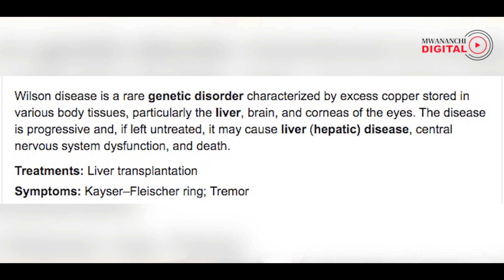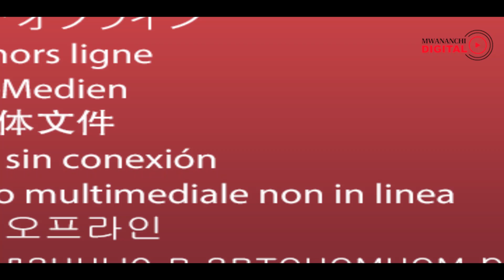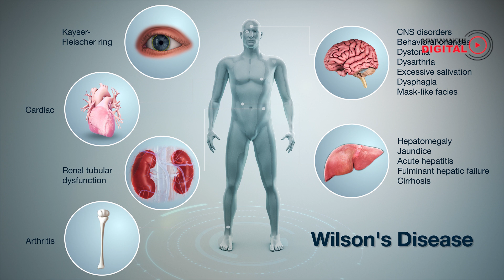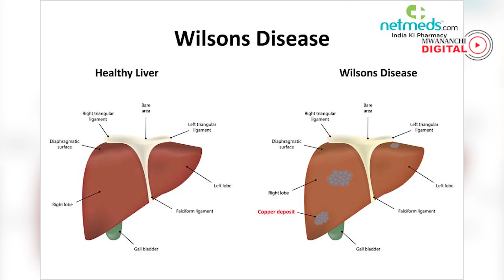EXCLUSIVE: IRFANI KARMALI, MPIGA PICHA ANAYEISHI NA MOJA YA MAGONJWA HATARI NA NADRA DUNIANI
Irfan Karmali, Mpiga Picha anaesumbuliwa na ugonjwa wa wingi wa madini ya Shaba mwilini, uitwao Wilson's Disease. Ugonjwa hus ulimuathiri viungo mbalimbali vya mwili, kuanzia mikoni, miguu na ubongo. Akiwa pamoja na kaka ya Noor Karim, Irfan anaelezea stori yake kuhusiana na ugonjwa huu uliobadili maisha yake kwa kiasi kikubwa. Fuatilia story ya Irfan kupitia YouTube channel ya Mwananchi Digital kutazama video nzima.